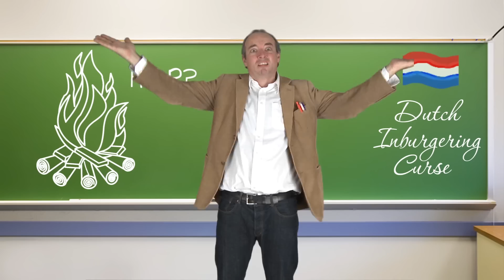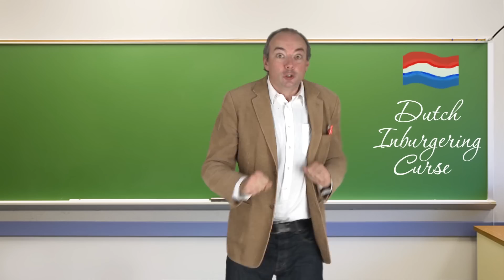Double Dutch Song - Steenkolen Engels Lied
Sing along with this Double Dutch song! Everyone can speak and sing English, especially the Dutch: it is a little whistle of a cent!